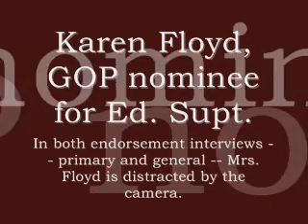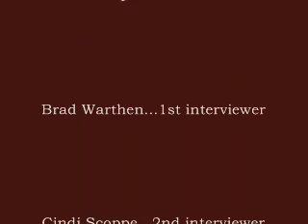"That's just dreadful."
Of every candidate we have interviewed since I started shooting video clips early this year, GOP nominee for S.C. superintendent of education had the biggest problem with being on camera -- ironic, since she is arguably the most telegenic. In this video, you see clips of her protests during both during her May 17 and Oct. 11 interviews with The State's editorial board.